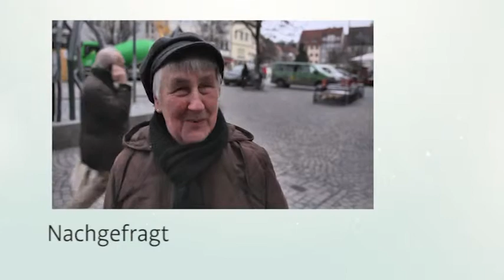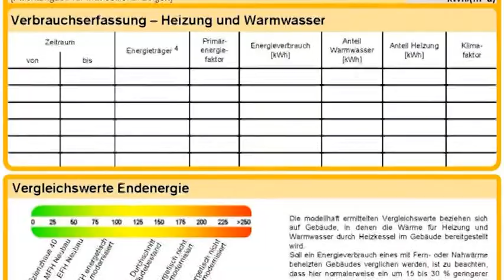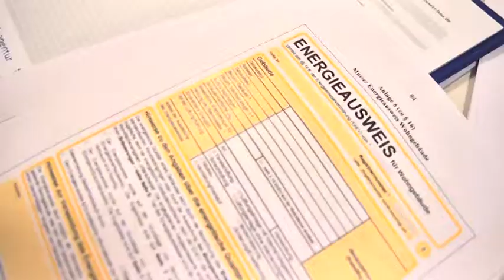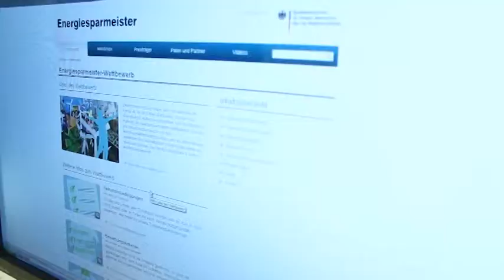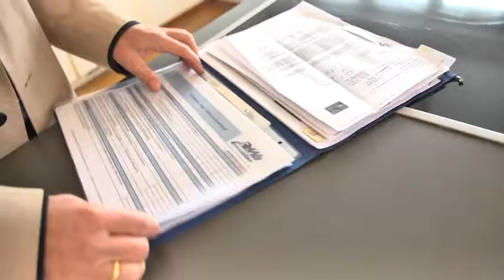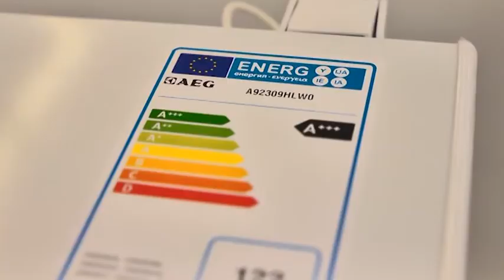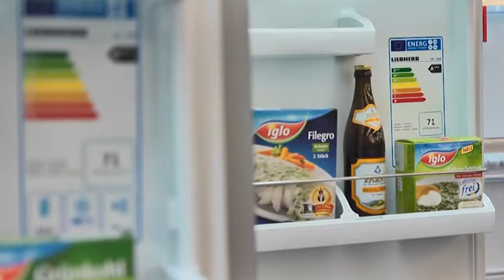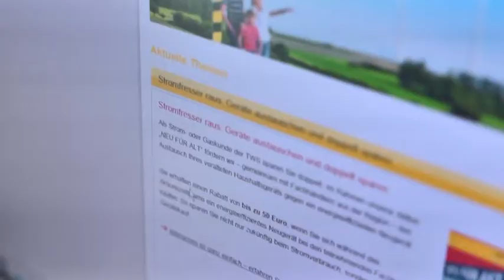Bauen und Wohnen - Sendung 01 / 2015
Ausweispflicht – Wer seine Immobilie verkauft oder vermietet muss künftig einen Energieausweis vorlegen

Abwrackprämie – Wer energieeffiziente Geräte kauft bekommt finanzielle Unterstützung

und

Nachgefragt – Was machen Sie um zuhause Energie einzusparen?